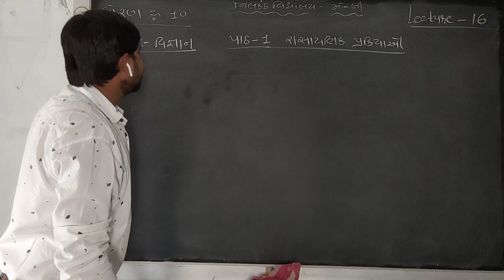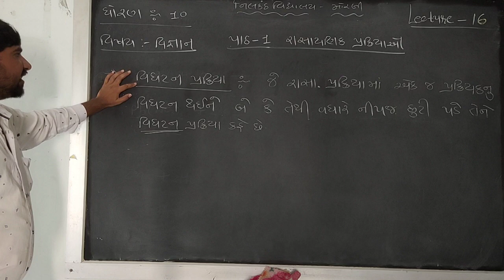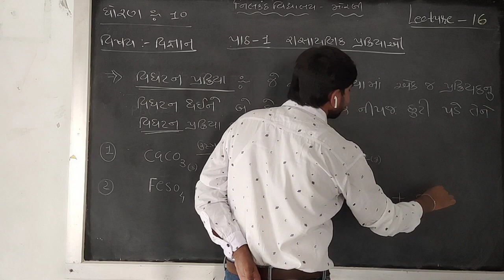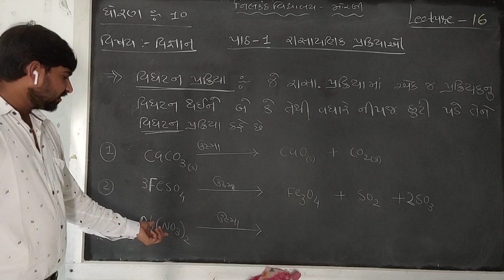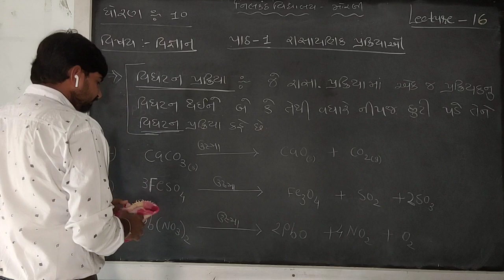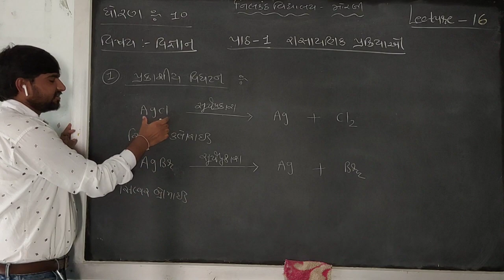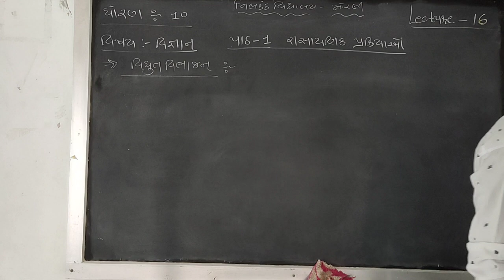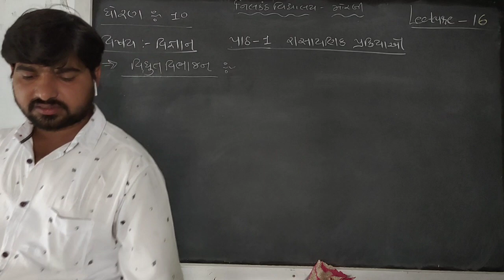SSC 10th SCIENCE